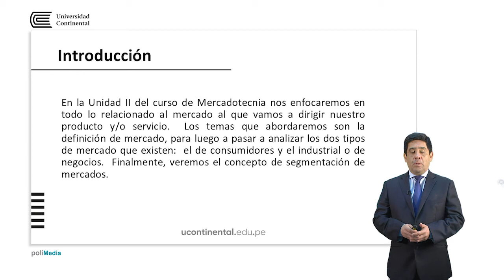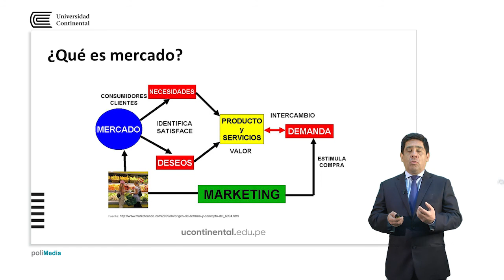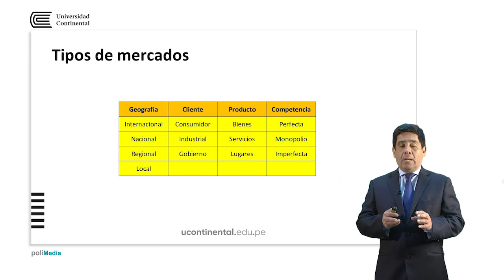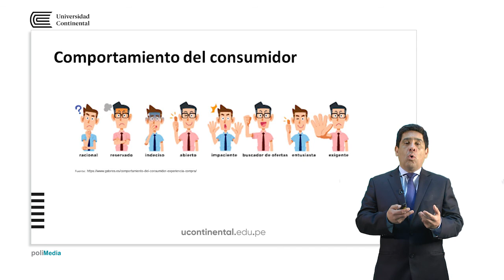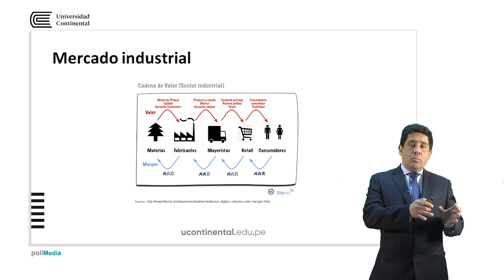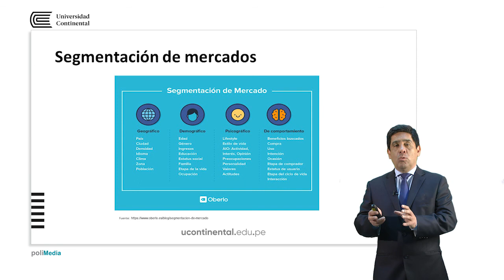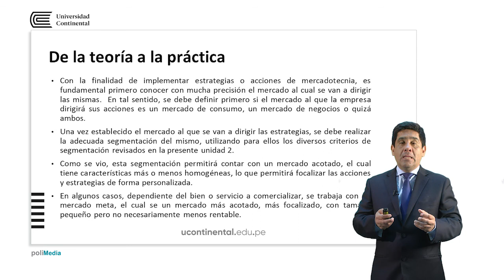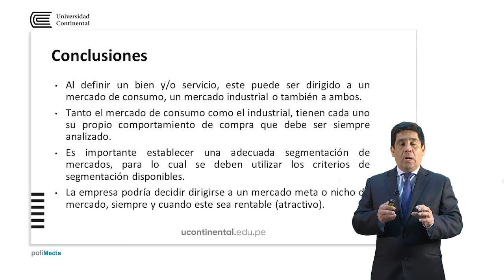Tipos de mercados y segmentación de mercados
Oswaldo Sifuentes Bitocchi